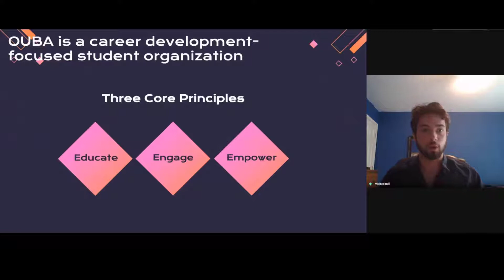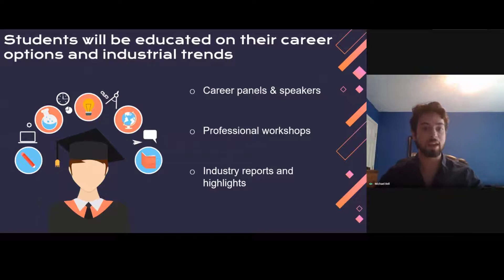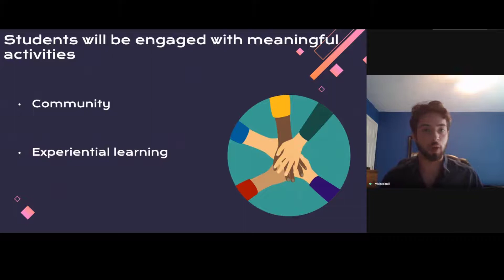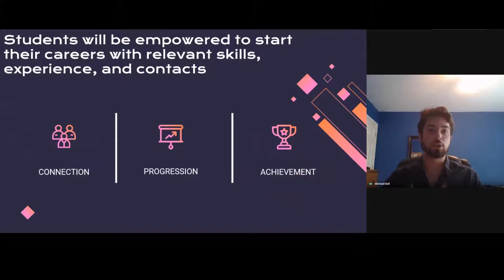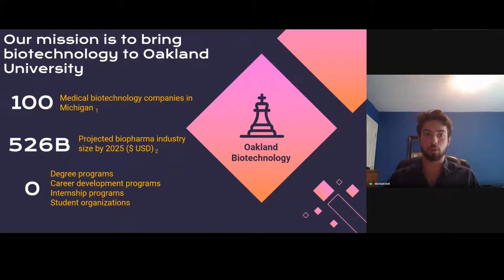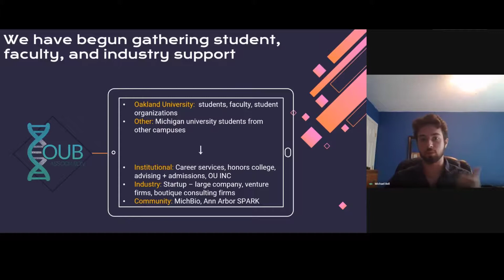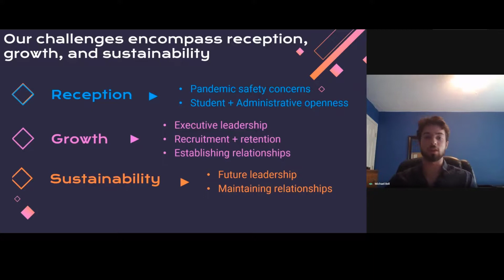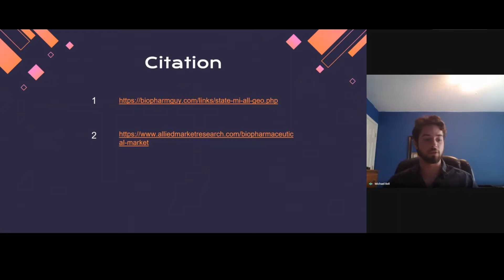Bringing Biotechnology to Oakland University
I had an interview with OU student majoring in biochemistry. Michael Bell shared a great idea how our university students can collaborate with biotech companies in Michigan while they study at Oakland university.

I think that the university education must be transformed rapidly due to the new normal. Previously, educators provided lectures based on the existing theories and cases, and students learned what the teachers expected to study. However, in the new normal, students will have to teach themselves what they have to learn and how they can acquire the key knowledge as they expose to the new environments. Given this, there is no single path in the university education, but multiple different interactions between faculties, students, and companies create the better educational resources.